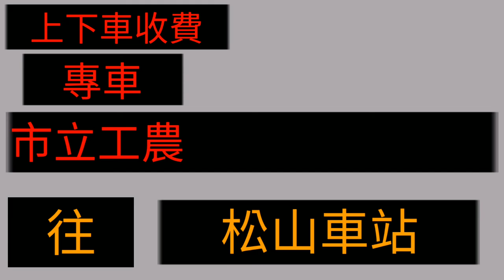【陳柏勳】【自製報站系統】市立工農 Songshan High School of Agriculture and Industry 播報 (全新設計) 【1080p】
(0:00) 下一站 市立工農 Songshan High School of Agriculture and Industry 市立工農
(0:14) 即將抵達 市立工農 Songshan High School of Agriculture and Industry 市立工農

市立工農 Songshan High School of Agriculture and Industry